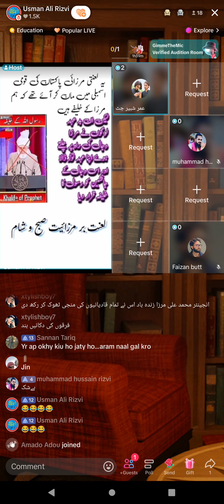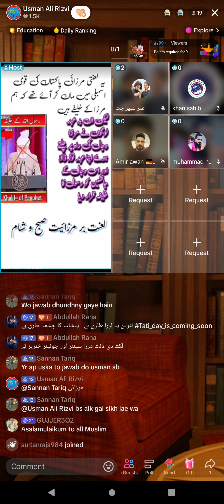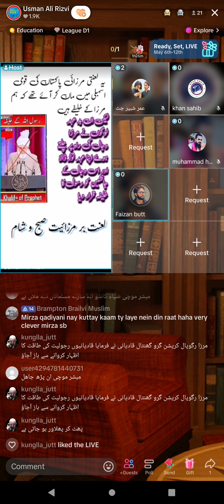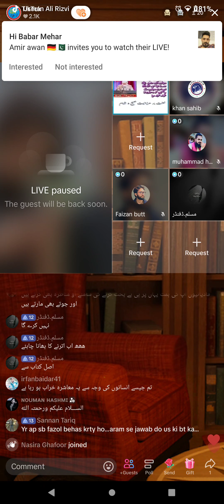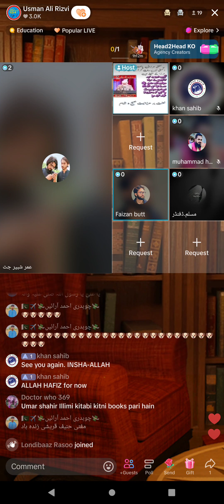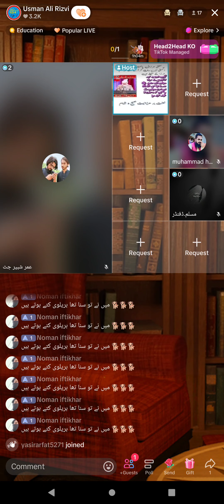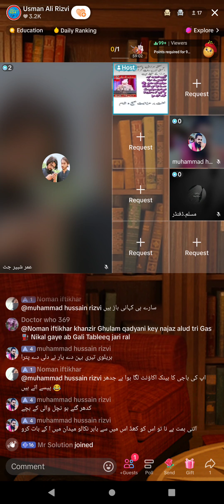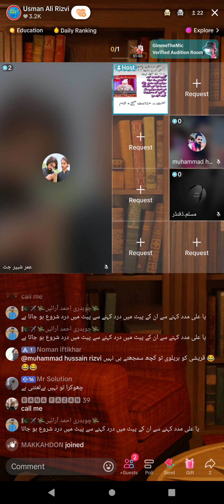1251 - UsmanAliRizvi, FaizanButt Lecture on Mirza Ghulam Qadini Student Engineer M. Ali Mirza Part-2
Mirza Ghulam Qadini Student Engineer M. Ali Mirza